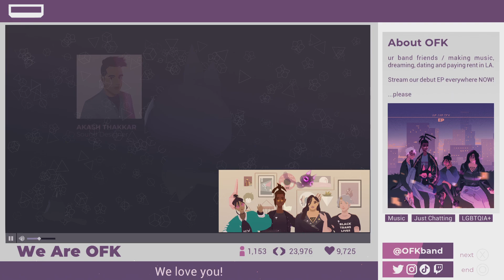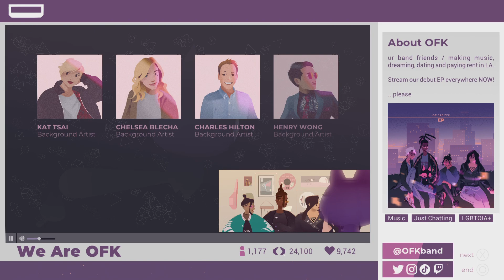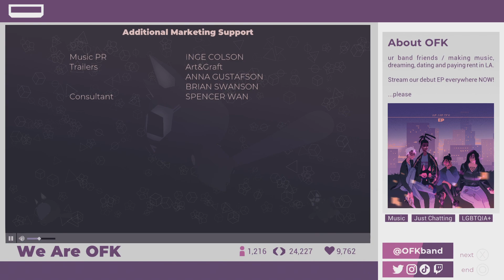We Are OFK Part 12 Ending